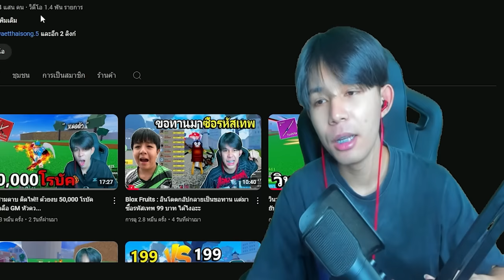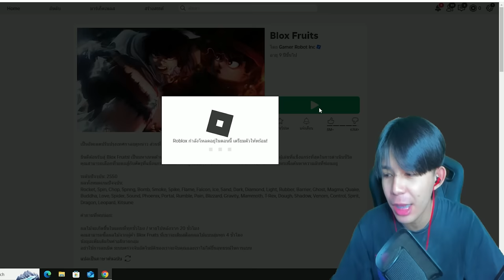Blox Fruits : รหัสเทพที่โหดกว่ารหัสผมเเต่ 199 บาท VS รหัสซันคุง 3เเสนบาท!